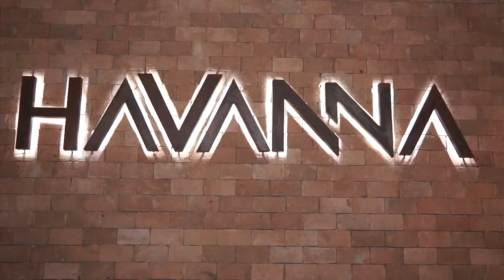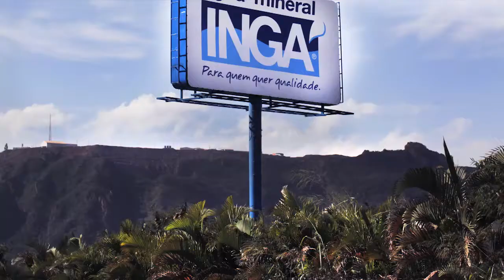INAUGURAÇÃO HAVANNA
"AS NOITES DE CONTAGEM NUNCA MAIS SERÃO AS MESMAS", ESTA É A PROPOSTA DA NOVA CASA DA GRANDE BH, O "CLUBE HAVANNA". O MAIS NOVO EMPREENDIMENTO DE RALPH MARCELLINI - PROPRIETÁRIO CHALEZINHO, NASALA E ERA UMA VEZ CHALEZINHO... DE SÃO PAULO - JUNTAMENTE COM BOLIVAR ANDRADE (GRUPO CAFÉ CANCUN, ALÉM DE EVENTOS GIGANTESCOS DA FIAT E DM) TEM À FRENTE DE SEU PROJETO UMA DAS MAIORES REFERÊNCIAS EM ARQUITETURA E DESIGN DA ATUALIDADE, IRMA LARA - QUE FOI RESPONSÁVEL PELA REFORMA RECENTE DA NASALA, PELA CONSTRUÇÃO DO CLUBE CHALEZINHO, MARÍLIZA PIZZARIA, THE ART E OUTROS TANTOS.